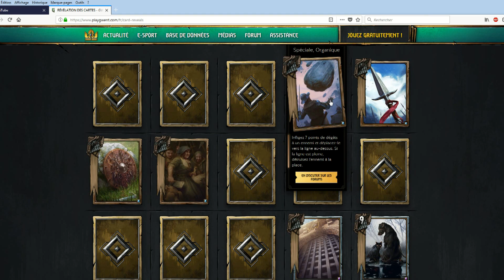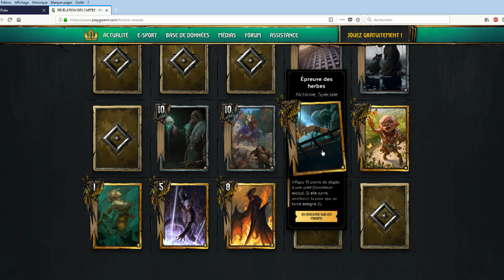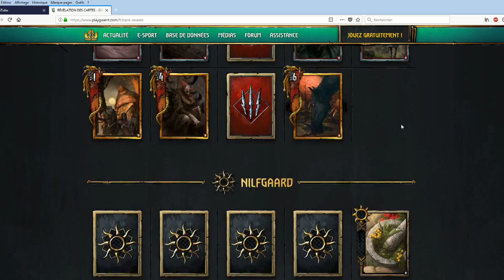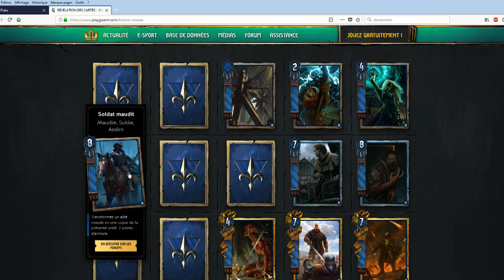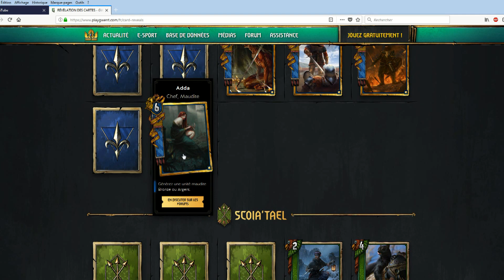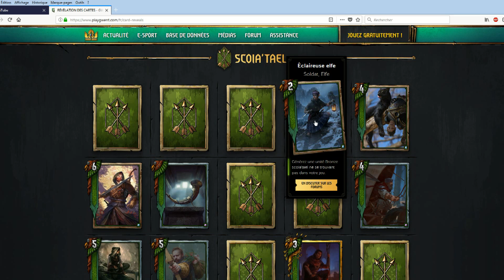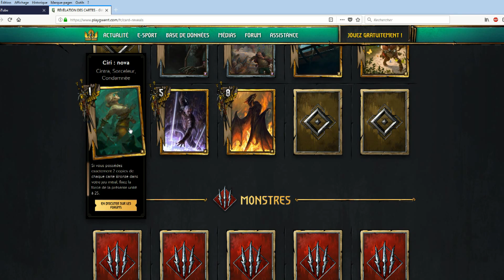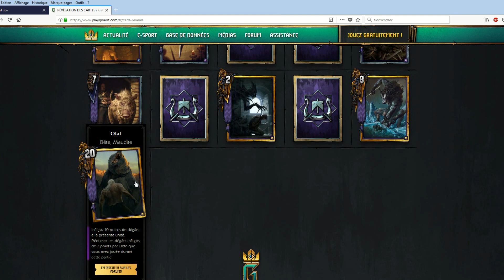Gwent - Patch du solstice d'hiver - Nouvelles cartes 51/100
Nouvelles cartes révélées dont 2 leaders !